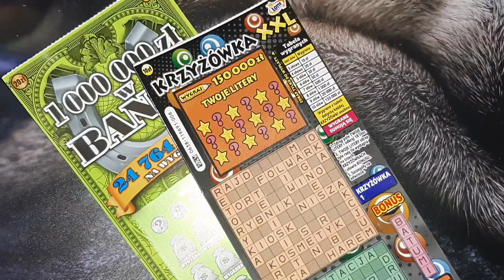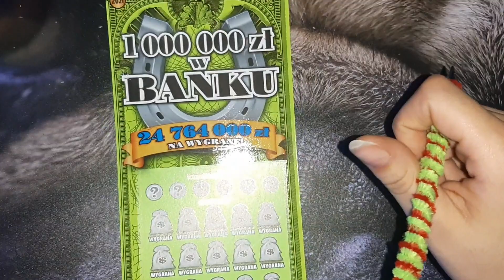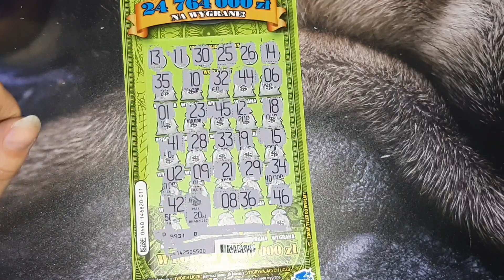#226 || Krzyżówka XXL, 1000000 w banku 😁🍀 | Jest plus 🐘🍀😁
Mój e-mail do kontaktu